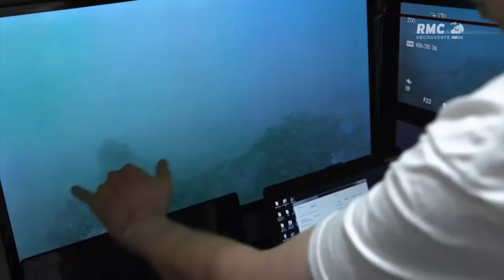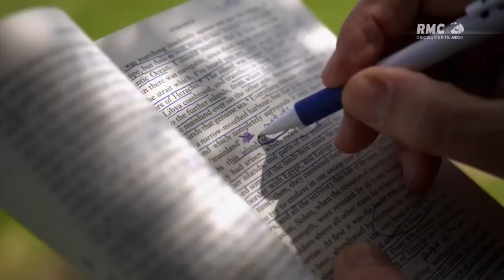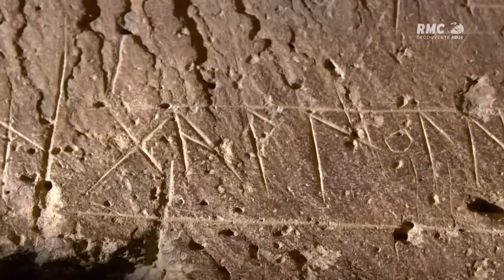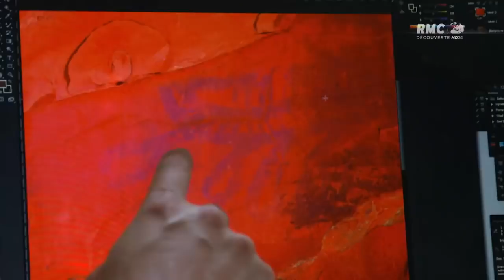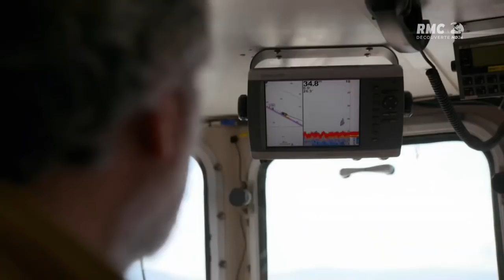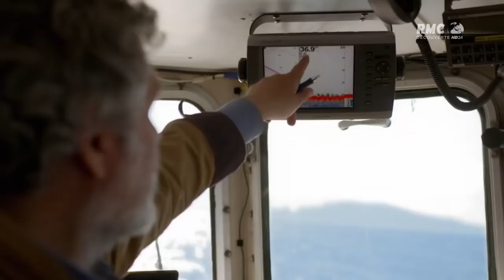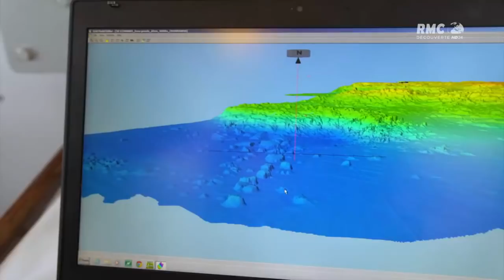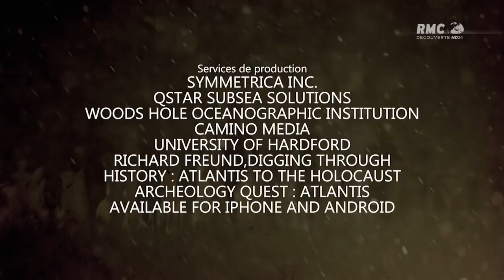Atlantide, la cité perdue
Les réalisateurs James Cameron et Simcha Jacobovici partent à la recherche de l'Atlantide. Selon Platon, la capitale de cet empire abritait un port aux multiples richesses, une flotte invincible, une grande technologie, une architecture circulaire et un temple dédié au dieu de la Mer, Poséidon. Aujourd'hui, des preuves archéologiques démontrent qu'il y a 5000 ans, une grande civilisation se serait étendue de Malte à la Sardaigne et au-delà, avec pour épicentre le sud de l'Espagne, à l'ouest du détroit de Gibraltar. Le professeur Richard Freund et l'auteur Georgeos Diaz-Montexano sont convaincus que ces sites appartiennent à une seule et même culture : celle de l'Atlantide